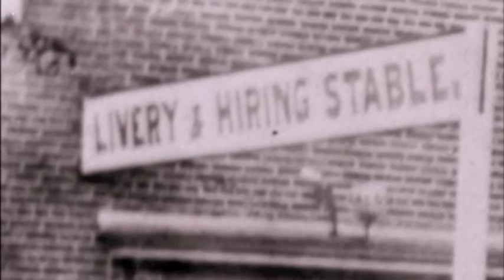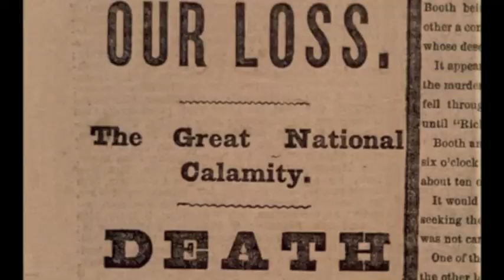#15 - Lincoln's Assassination - Civil War Documentary.m4v